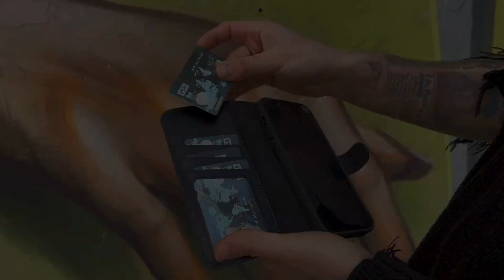Magnet Leather Wallet Case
Our full-grain, luxury leather 2-in-1 iPhone 15 Pro Max cover and magnetic detachable wallet case with card slots have been crafted to last. Its durable and ultra-slim design offers drop-proof protection from daily wear and tear and the expertly placed and secure magnets allow for MagSafe compatibility for superior wireless charging.

Hand-crafted from Premium Genuine Leather.
The inner case is detachable for stand-alone case use.
Super strong magnets attach the slim case to the wallet securely.
Classic Wallet design with a visible ID section and 3 card slots.
Extra pocket for cards & folded bills.
RFID Protection in the wallet section.
Raised lip around the camera to prevent scratches.
Built-In Kickstand.
Option To personalize or add a monogram.
Made for iPhone 15 Pro Max  (6.7") and Compatible with MagSafe.